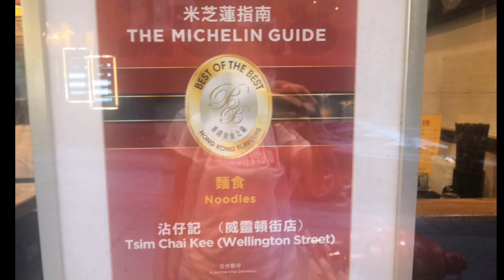TSIM CHAI KEE | NOODLE SHOP